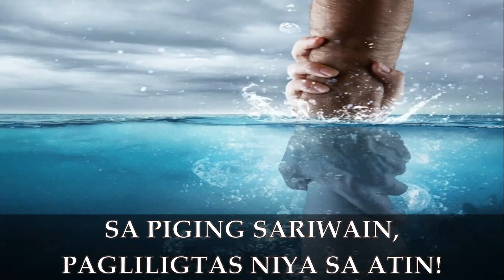PAG-AALAALA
This Mass song was composed by Fr. Manoling Francisco, SJ, and written by Fr. Junjun Borres, SJ. It should be intended to be sung as an Entrance Song, since it gathers the people towards the banquet of the Lord in the Eucharist. Rendering this song is the Abendleid, Ave Maria& Lourdes Choir. The original video of this Mass is from the former Sunday TV Mass segment of Channel 5 "Humayo't Ihayag: Sunday Mass on TV5".

The Entrance Song invites the whole Assembly of God to rejoice, sing, and gather in the banquet of the love of the Lord, which he will later reveal to us through his life-giving Word and also which we will later partake as his Sacramental Body.